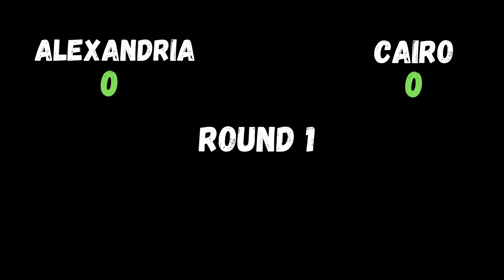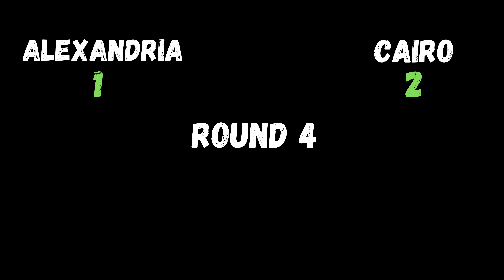القاهرة ضد اسكندرية - انهى مدينة احسن؟؟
النهاردة هقارن بين المدينتين العظيمين دول... انهى هتبقى احسن مدينة فى مصر؟؟

كالعادة، انا بشكركم عشان دعمكم و تعليقاتكم

Today, we're comparing Egypt's two biggest cities to find out once and for all... which is better, Cairo or Alexandria??